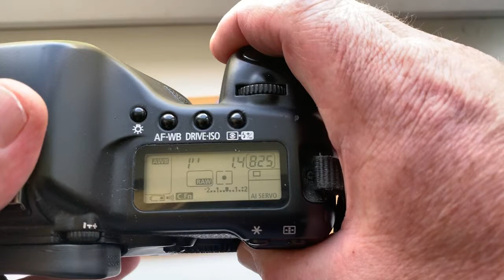Для Тараса К. №2.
Canon programmable dandelion chip for Samyang 85mm/f1.4